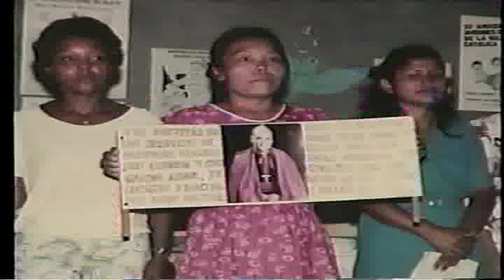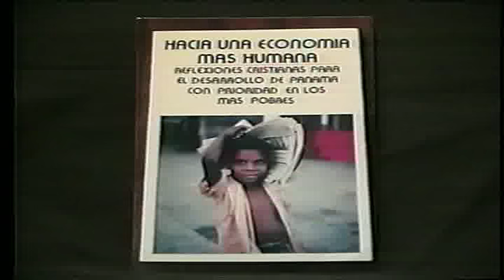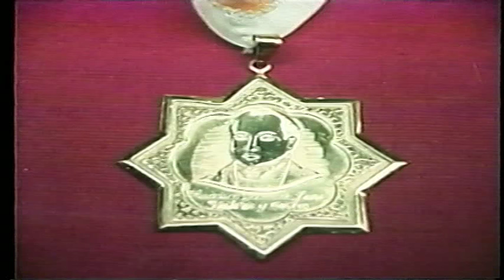Semblanza de Mons. Marcos Gregorio Mc Grath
Durante más de 25 años fue Gran Canciller de la Universidad Católica Santa María La Antigua de Panamá.